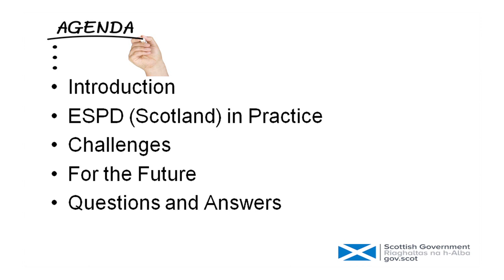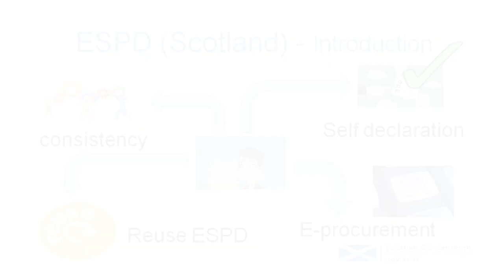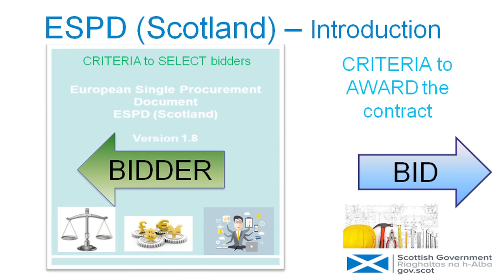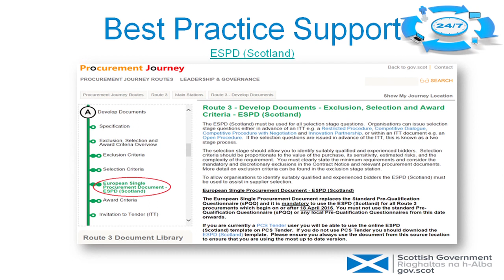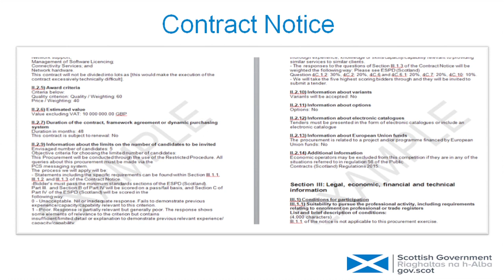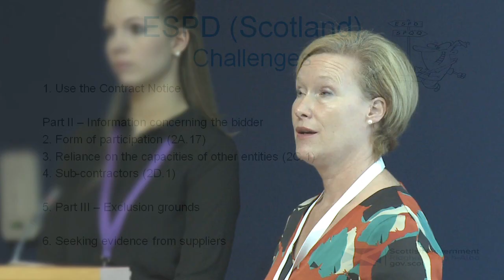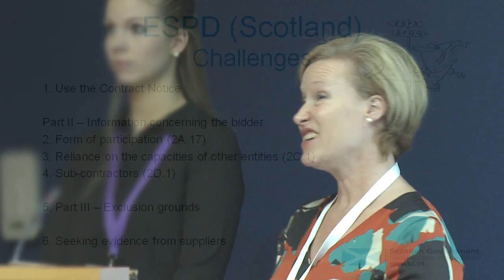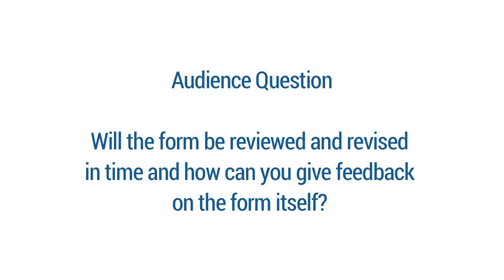European Single Procurement Document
Susan Craig from the Scottish Governments' Procurement Team and Nora Nemeth from the Best Practice Team discuss the purpose of the European Single Procurement Document (ESPD) and give guidance on SMEs use of it.